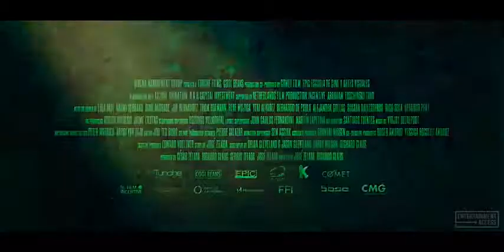AINBO SPIRIT OF THE AMAZON Official Trailer 2021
تمت ترجمة النص من الإنجليزية.-عينبو: روح الأمازون ، منمق باسم AINBO: روح الأمازون والمعروف أيضًا باسم عينبو ببساطة ، هو فيلم مغامرات بالكمبيوتر في عام 2021 شارك في إخراج خوسيه زيلادا وريتشارد كلوز ، مع قصة زيلادا. تشرف مجموعة Cinema Management Group التي تنتجها Tunche Films and Cool Beans على التوزيع العالمي. ويكيبيديا (إنجليزية)
الاطّلاع على الوصف الأصلي
Ainbo: Spirit of the Amazon, stylized as AINBO: Spirit of the Amazon and also known as simply Ainbo, is an 2021 computer-animated adventure film co-directed by José Zelada and Richard Claus, with story by Zelada. Produced by Tunche Films and Cool Beans, Cinema Management Group oversees worldwide distribution. Wikipedia
تاريخ الإصدار: 18 مارس 2021 (روسيا)
المخرجون: ريتشارد كلوز، هوسيه زيلادا